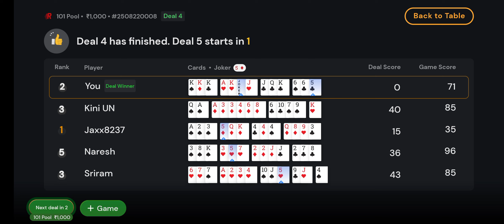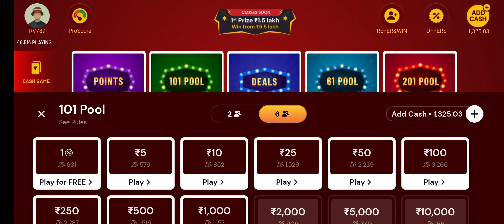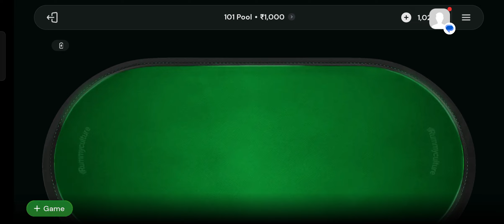RUMMY CULTURE (101 POOL 5 GAMES)